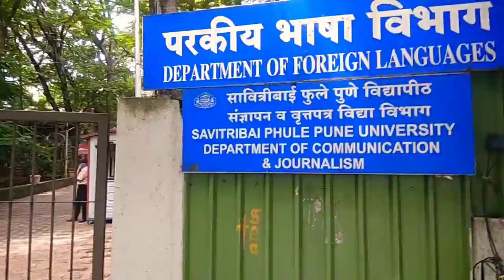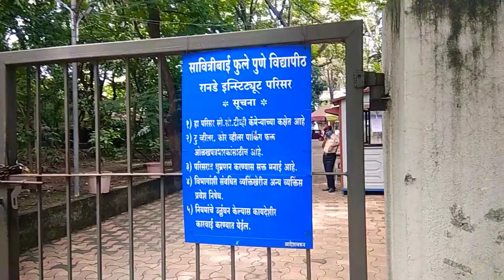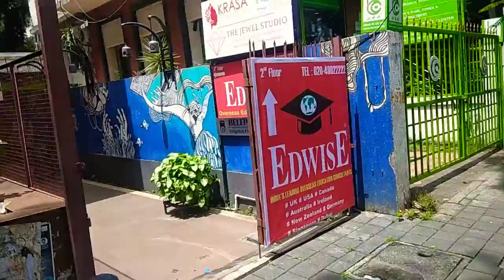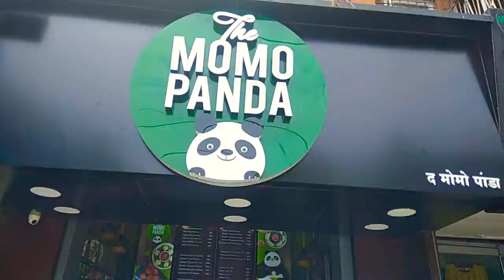RANADE INSTITUTE PUNE|ONE OF THE BEST COLLEGES FOR JOURNALISM AND LANGUAGES COURSES|PUNE UNIVERSITY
This Video is Recorded in COVID-19 Situation.